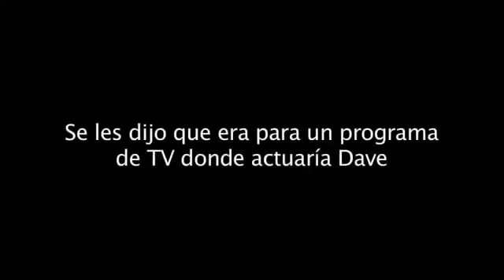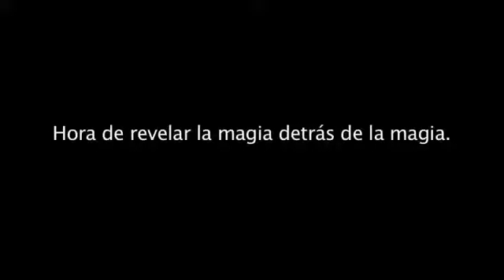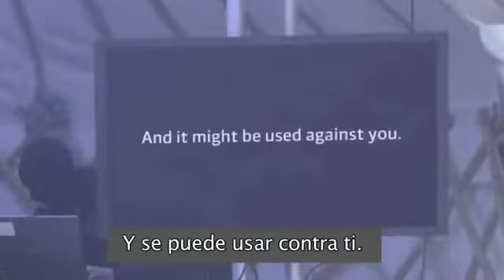85. ¿Quien te ve en lo secreto?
El mayor enemigo del espionaje de tu información eres tu mismo.